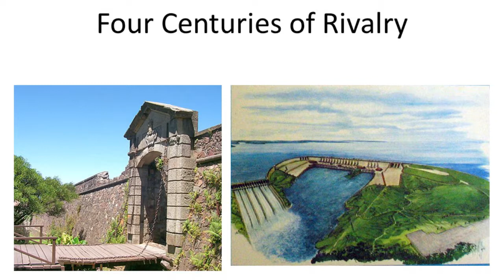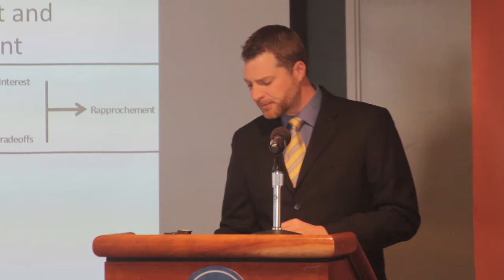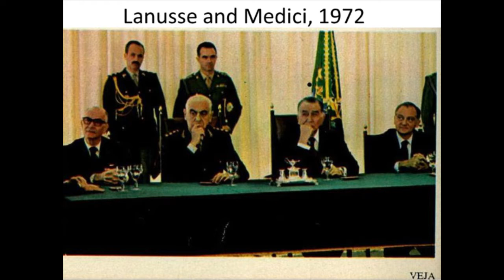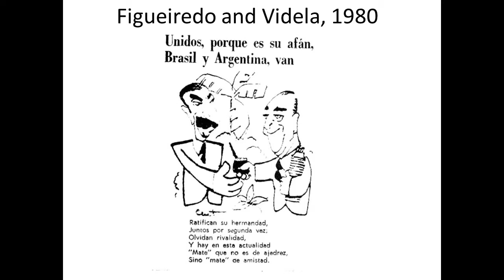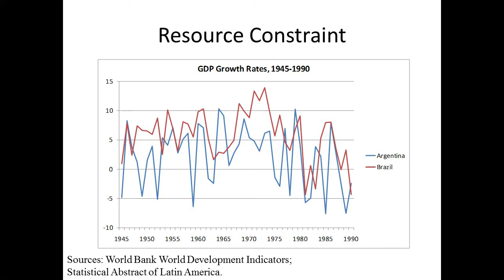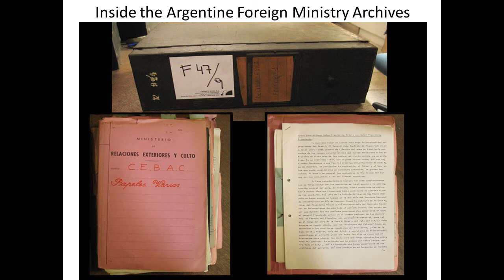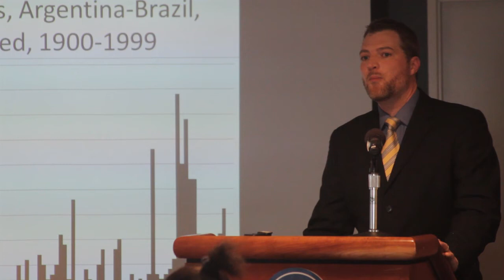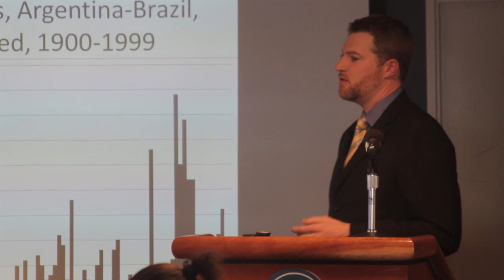Rivalry and Alliance Politics in Cold War Latin America: Full Presentation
Christopher Darnton is an assistant professor of politics at the Catholic University of America. He is the author of Rivalry and Alliance Politics in Cold War Latin America.

These seminars are sponsored jointly by the National History Center of the American Historical Association and the Wilson Center. It meets weekly during the academic year. for the schedule, speakers, topics, and dates.